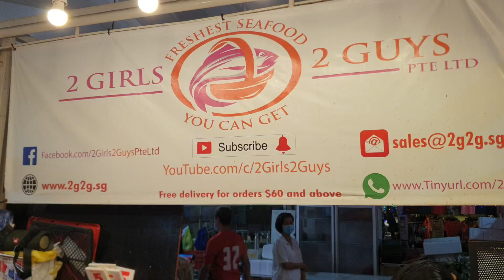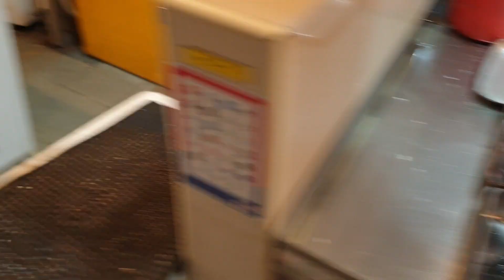14th January 2021 Thursday Store Update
The Great Grouper sale is on!